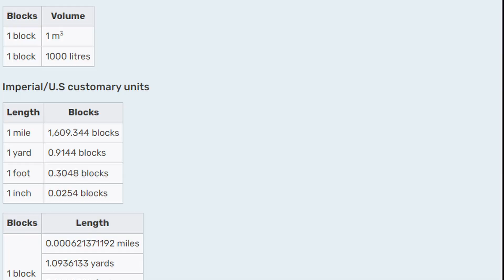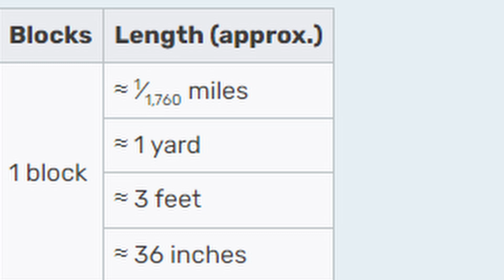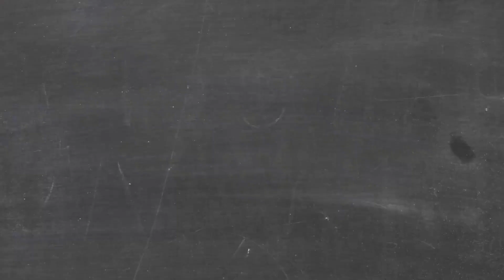How Realistic is Living in Minecraft? | The SCIENCE of Minecraft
Can You live in Minecraft and Survive deadly mobs like creepers, zombies, and so many more? Today we'll cover the differences between Minecraft's world to ours like crafting, water, and game mechanics, to see how good your chances are.